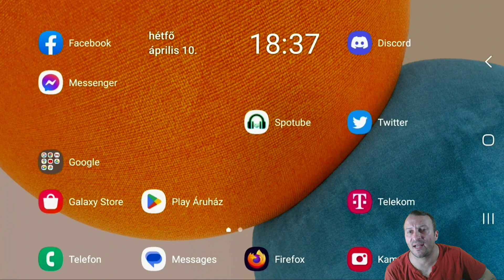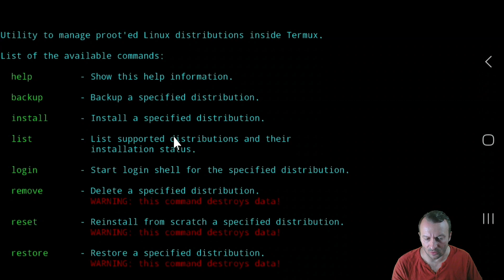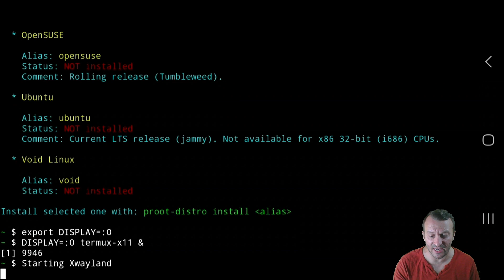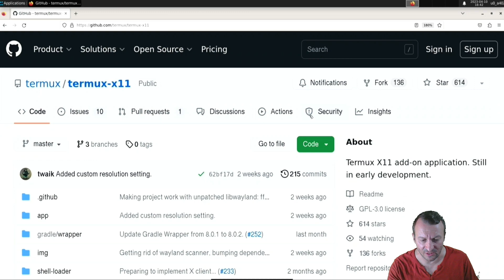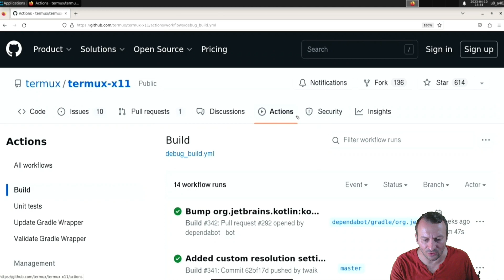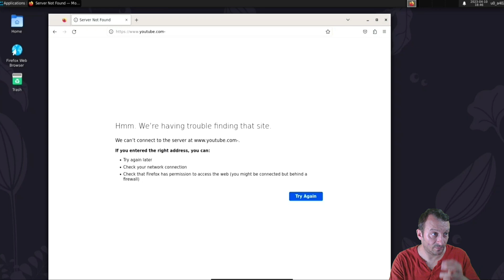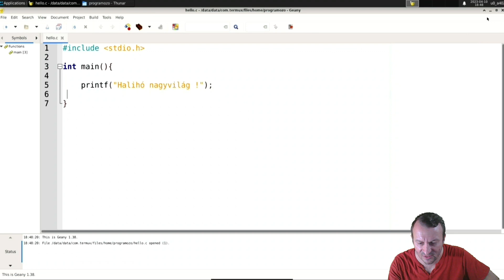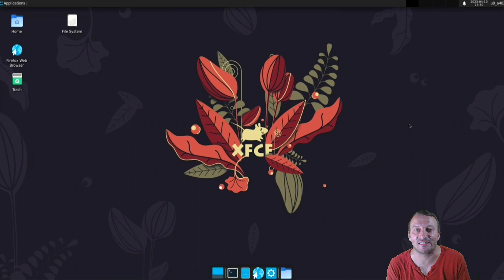A Termux X11 projekt